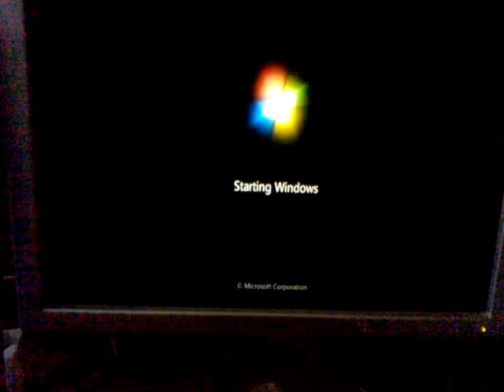Damaged nVidia 7900GS graphics